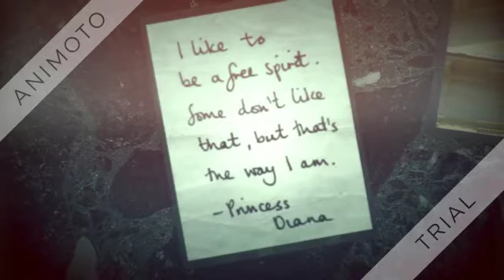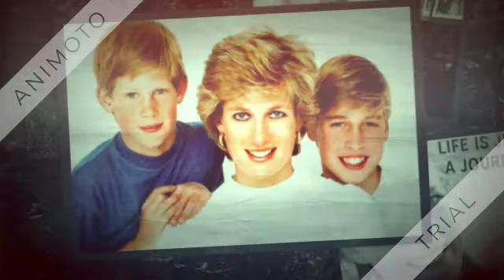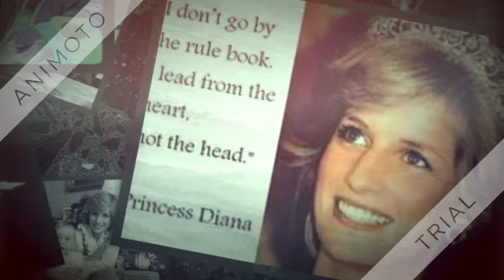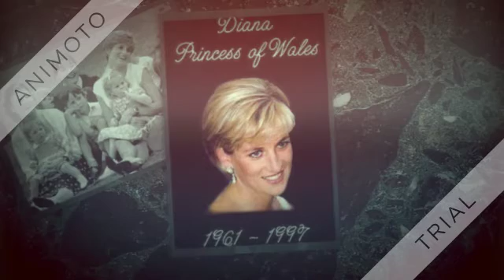Tribute to Princess Diana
princess diana was the queen of hearts and Englands Golden Child. She is missed by all to this day and the world is a better place because she walked it. Rest in peace Beautiful queen.